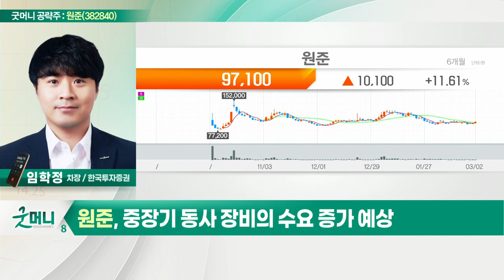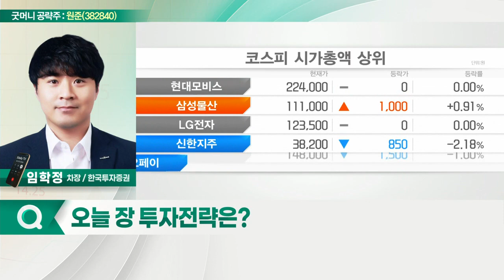원준(382840)... 배터리 소재 증설 트렌드_굿머니 공략주 (20220303)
원준(382840)
- 배터리 소재 증설 트렌드
- 중장기 동사 장비의 수요 증가 예상
- 탄소섬유 소성로 국산화 수혜